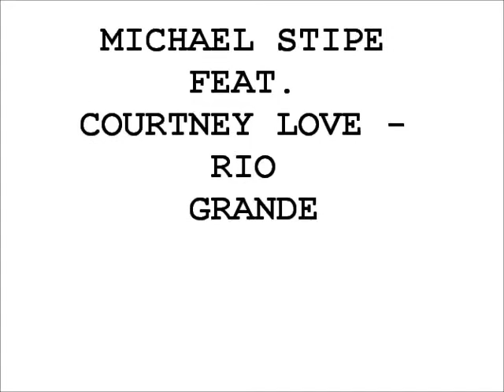MICHAEL STIPE FEAT. COURTNEY LOVE - RIO GRANDE